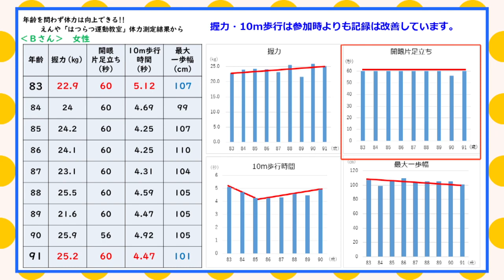はつらつ健康教室 Part28～身体作り編③～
高齢者が元気に自立した生活を継続できるよう、えんや健康くらぶの方から
足ふみステップ、スクワット、脳トレを紹介していただきました。
皆さんも画面の前で一緒に挑戦してみましょう！
＊この動画は、2022年11月～2023年１月にCNSテレビ（コミュニティネットワーク佐渡）で放送。